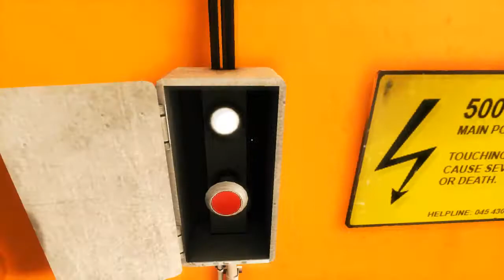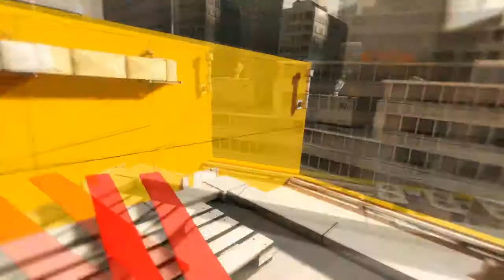Games I'm Getting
BAM! Mirror's Edge gameplay. For the record, I suck at this game, so I'm not gonna be running full speed all the way through. Far from it, actually.